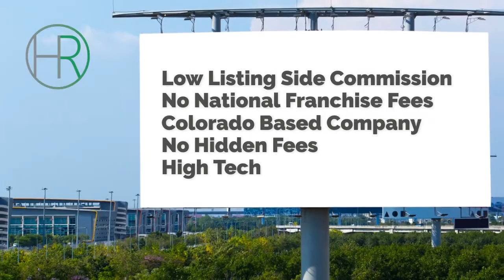Listing Agents Evergreen CO Real Estate Broker Golden CO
Who are the top real estate agents in Golden CO

30792 Southview Dr. # 110 A
Evergreen, CO 80439